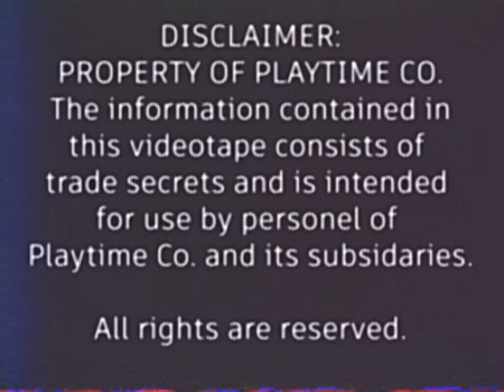Playtime Co. Employee Safety Video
Originally released in November 2022 teasing Project Playtime's early access launch.